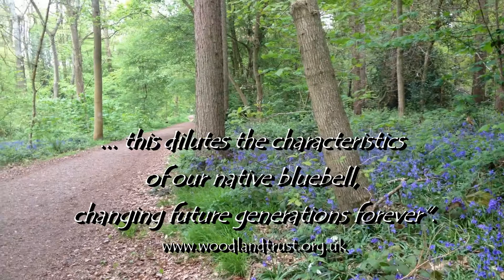Can bluebells be pink or white?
In our garden we have what look like pink bluebells, we were not sure if they were bluebells or not so we compared them with the bluebells in the woods.
This video shows the difference between our native bluebell (hyacinthoides non-scripta) and the bell-shaped flowers in The Holly Tree Wildlife Garden.
In the video, there is an identification chart showing the differences between native and non-native bluebells.
The woodland trust https:/ website says that if you have any bluebell which doesn't show all the characteristics of the UK native bluebell is a hybrid. Therefore, these bluebells could cross-breed with the UK native bluebell changing the UK native woodlands forever.